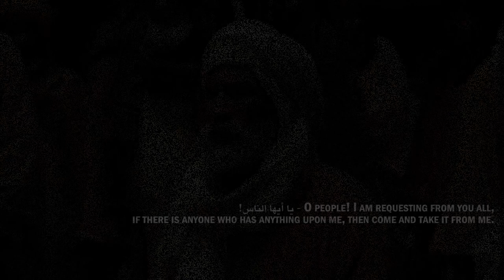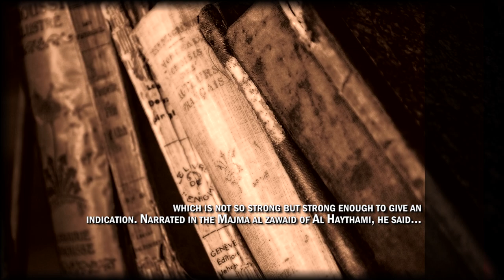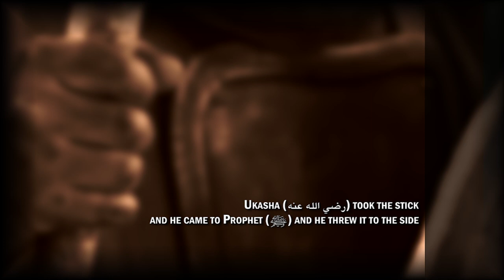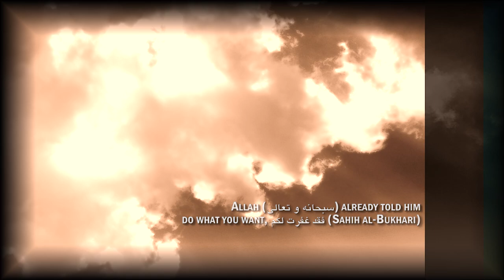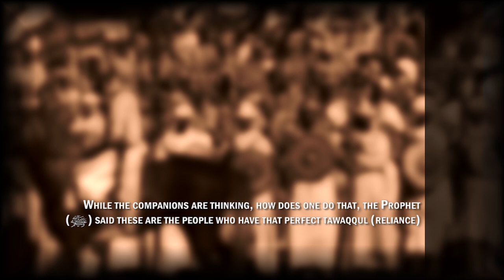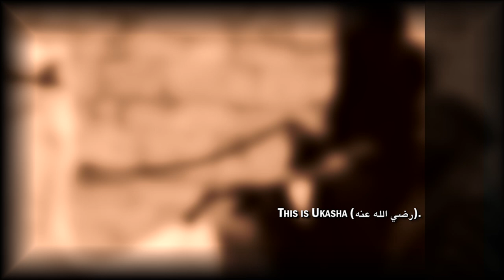[EMOTIONAL STORY] Sahaabi Who Wanted Revenge From Muhammad (ﷺ)!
Speaker: Sheikh Abu Eesa Niamatullah